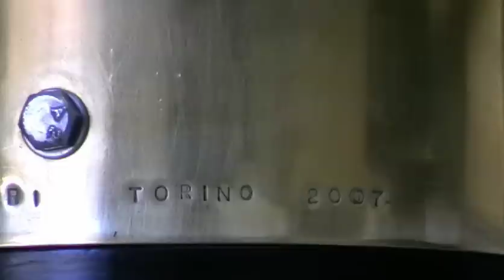Stuart #1 model steam engine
Il mitico motore Stuart n. 1 non può mancare nella collezione di nessun appassionato di macchine a vapore ! Slitta, testa a croce e  biella sono modificate rispetto all'originale Stuart.  La biella, di tipo ferroviario, è dotata di  bronzine  registrabili. Nel video il motore è alimentato ad aria compressa.
Colonna sonora: Andy McKee, Samus Stardrive - Ouray
The legendary engine Stuart  #1 cannot miss the collection of any fan of steam engines! Sledding, cross head and connecting rod are modified from the original design. The rod, like a railway type, has adjustable bushings. The video engine is powered by compressed air.